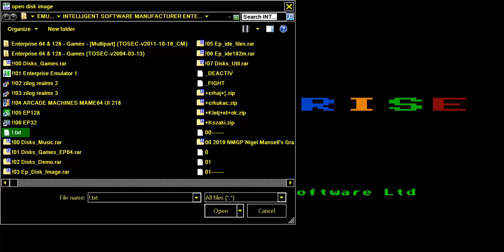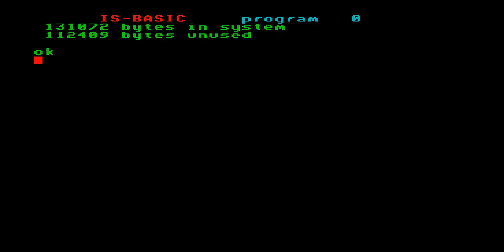ARCHON 2 BOARD ENTERPRISE 64 128 INTELLIGENT SOFTWARE SIXTY FOUR ONE TWO EIGHT